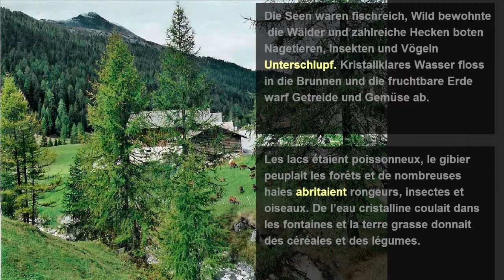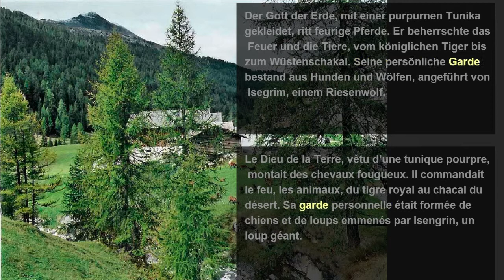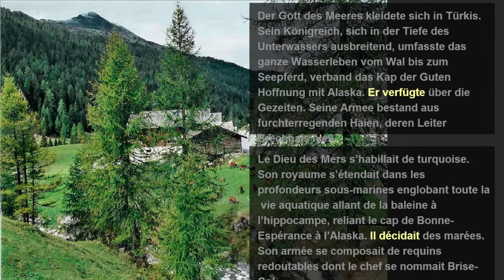Der Kampf der Tiere / Le Combat des Animaux